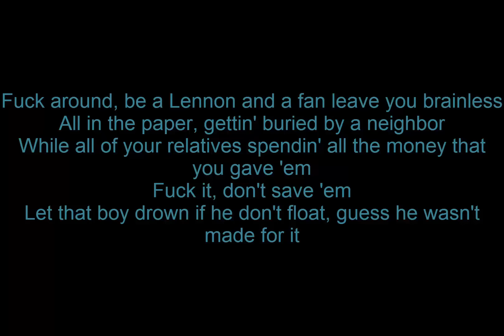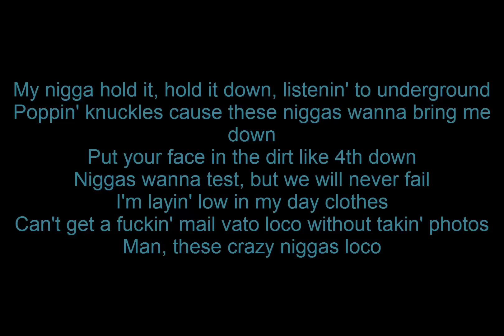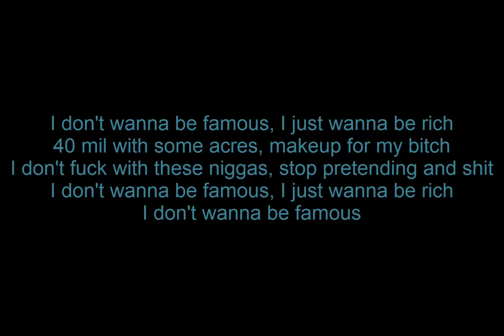Tyga - 40 Mill (Lyrics) (Only Text)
This is Tyga's Song 40 Mill With Lyrics Presented By Nozoo's Lyrics (Tyga)